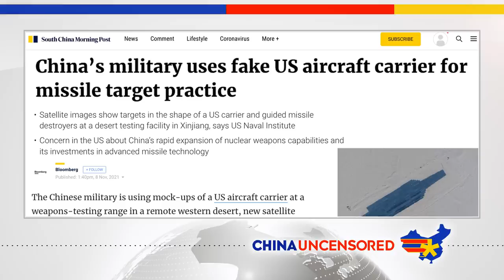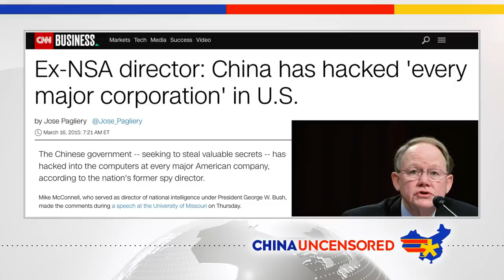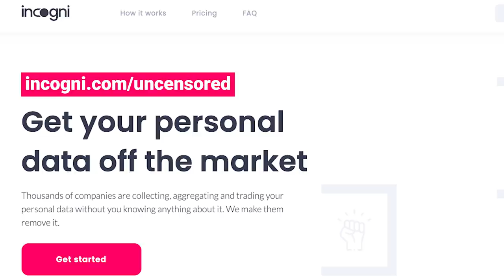China’s New “Killer” Sub Fleet Could Dominate the Seas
China has been modernizing its navy, and it might a new potent underwater weapon. In this episode of China Uncensored, we talk about a possible new class of "killer" sub, why modern submarines are so important for China, and why the US and its allies should be worried.